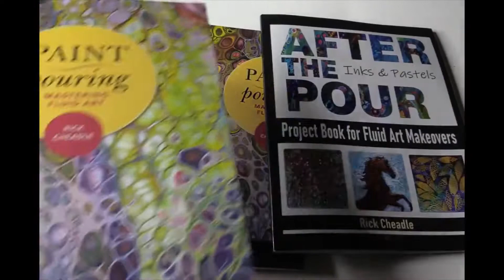RECORD SPINNING Session by Rick Cheadle